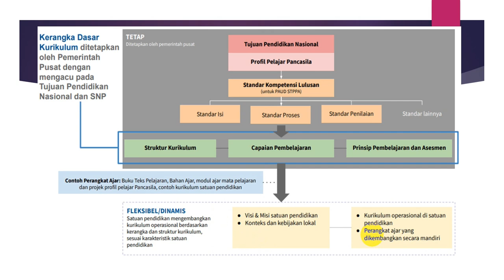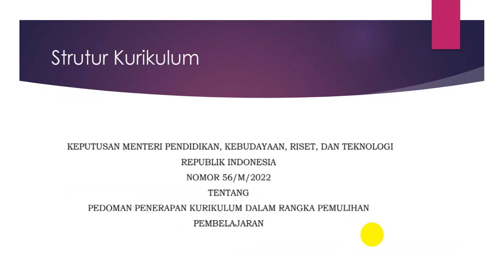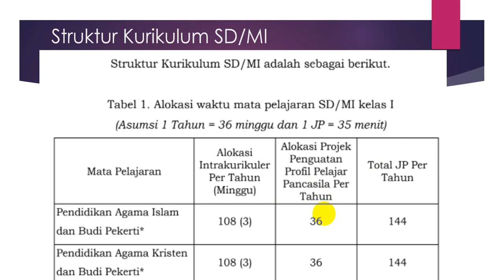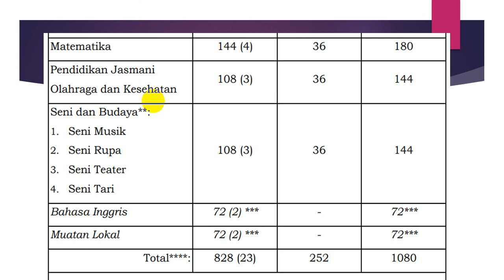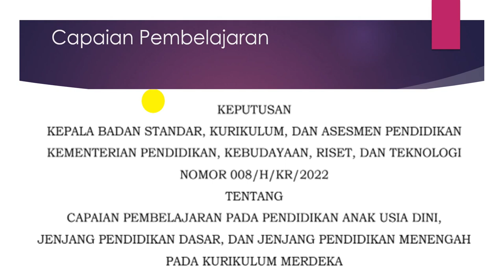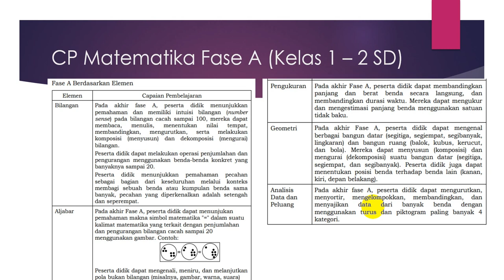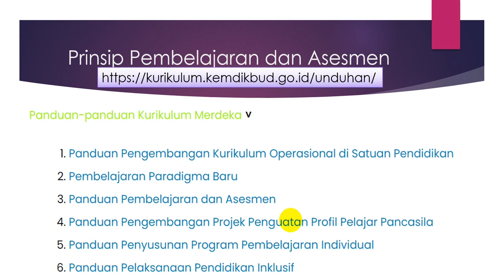Kerangka Dasar Kurikulum Merdeka. Guru Harus Tahu. SERI KURIKULUM MERDEKA #1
Kurikulum merdeka telah resmi diluncurkan pada tanggal 11 Februari 2022. Kurikulum merdeka merupakan program merdeka belajar episode ke-15. Kurikulum Merdeka merupakan program merdeka belajar episode 15. sehingga ada yang menyebut Kurikulum Merdeka belajar.

Seperti apa sih kerangka dasar kurikulum merdeka atau yang dulu disebut kurikulum prototipe? Silakan dipelajari di video ini